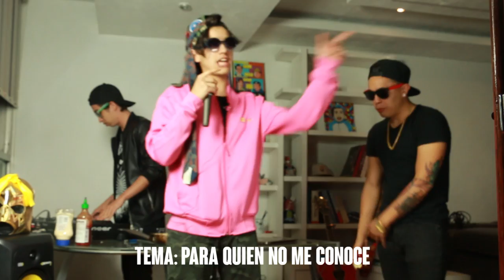Rap freestyle con MauCorona & K.I.D.